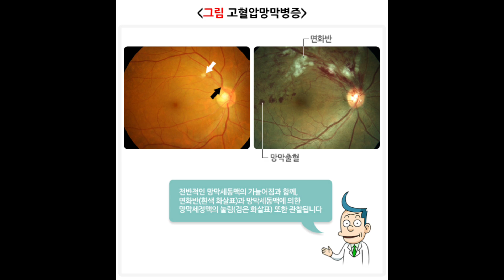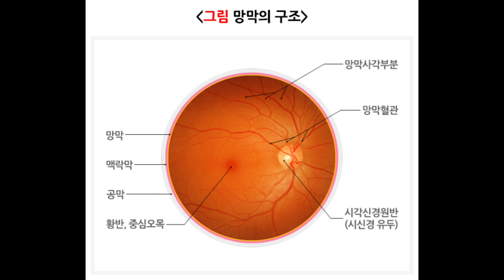[Eng.sub] 고혈압망막병증 : 고혈압과 눈, 고혈압성망막증 원인, 증상, 치료, FAQs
고혈압으로 인한 눈 질환인 고혈압망막병증에 대하여 자세히 알아봅니다 .